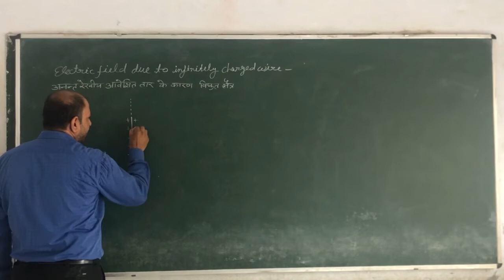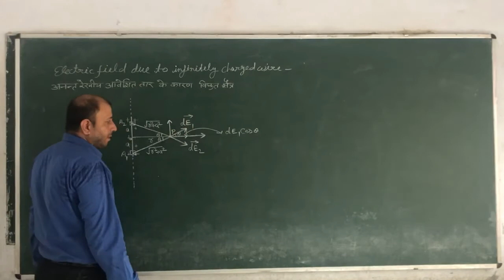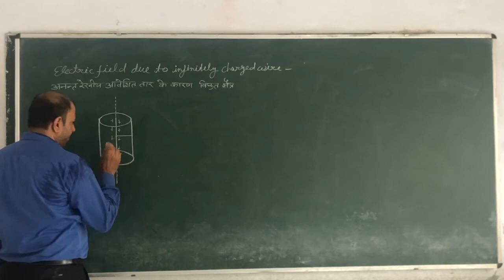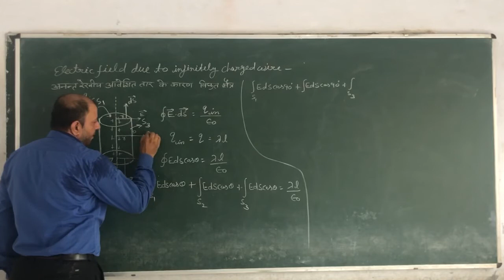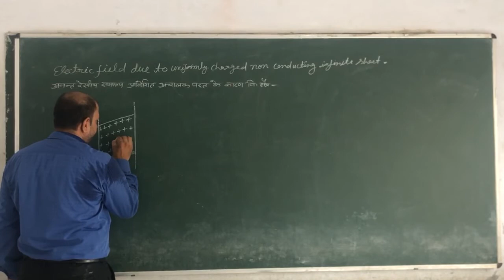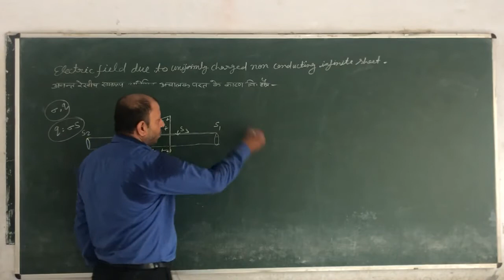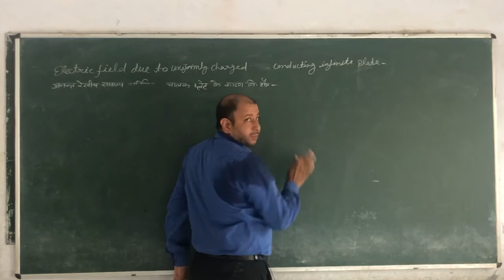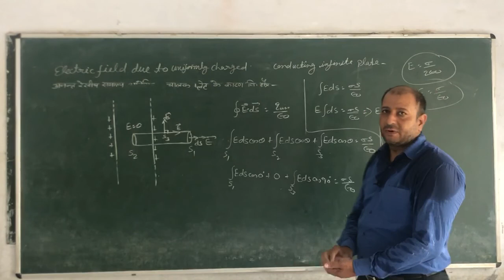Electrostatics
Applications of Gauss law